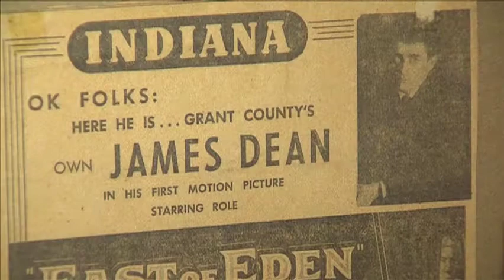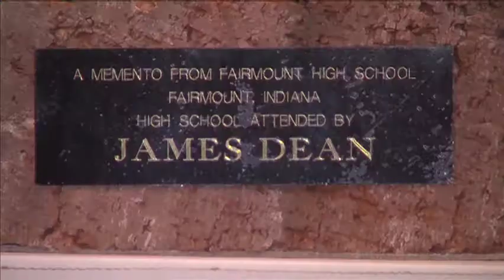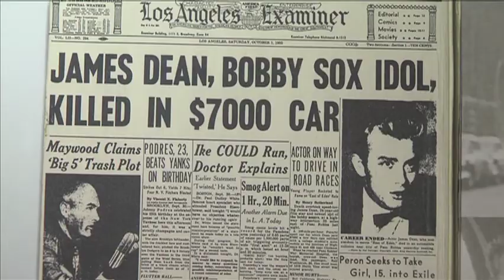James Dean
Fairmount remembers James Dean as a hometown hero.  Meet some of those who knew him, and remember his legacy.

Produced by Jaclyn Heck